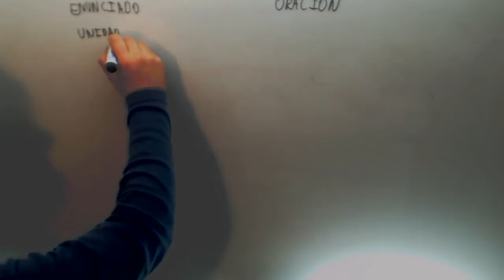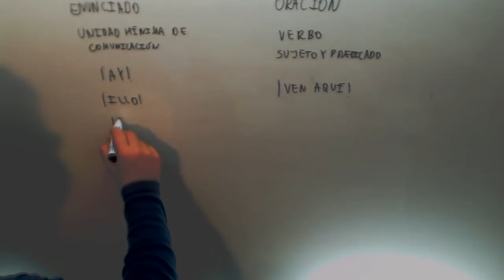Enunciado Oracion Diferencia Lengua 3º ESO Academia Usero Estepona